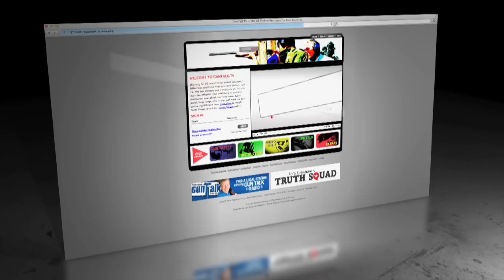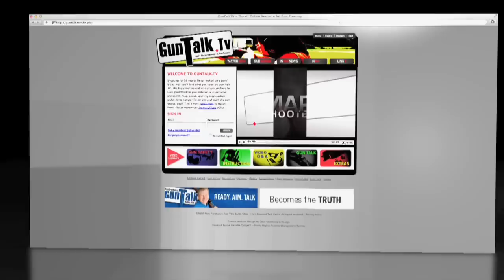GUNTALK S3: Targets - Ep11, Pt4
In this episode from the third season of GUNTALK Television, hosts Tom Gresham and Ryan Gresham delve into the world of targets.

Targets can make shooting more challenging, more competitive, or just more fun! Tom and Ryan explore a variety of targets for handguns, rifles and shotguns, including the Spinner, Whirly-Gig®, and Football targets from MGM Targets, self-healing targets from Action Target, the .22 rimfire pop-up from Varmint Target, the remote moving target system from Target Is Moving, and more. They also discuss steel target safety, take on the Sportsman's Team Challenge with Clark Custom Guns' Jim Clark, take aim at non-conventional food targets, and, of course, shoot at some Tannerite ® binary exploding targets.

GUNTALK Television airs on the Sportsman Channel from January to June, and on the Pursuit Channel from June to December. Check your local listings for additional channel information. Watch show segments, get the latest news, and more,